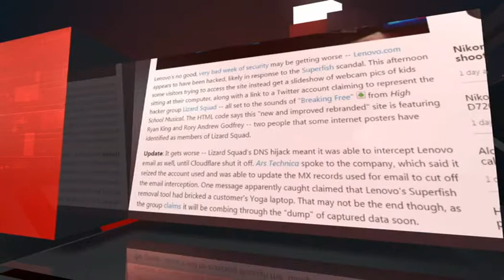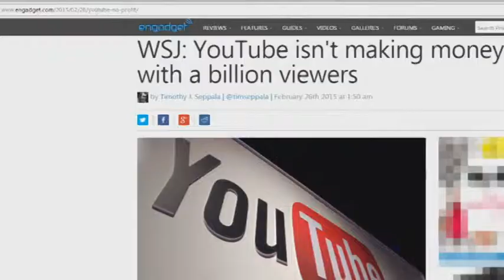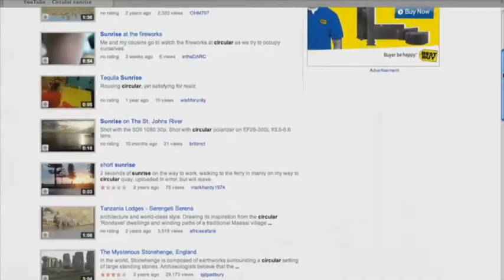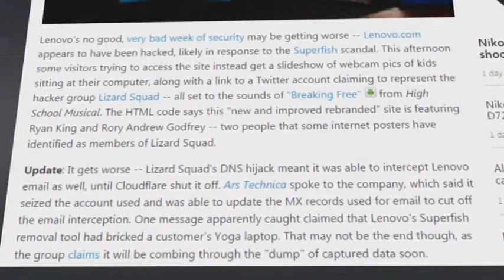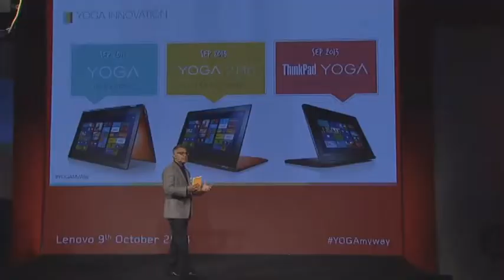PRONET. YouTube әлі күнге дейін Google-ды шығынға батырып келеді